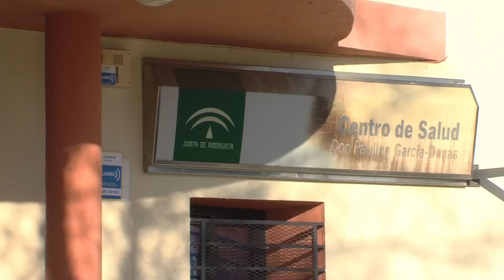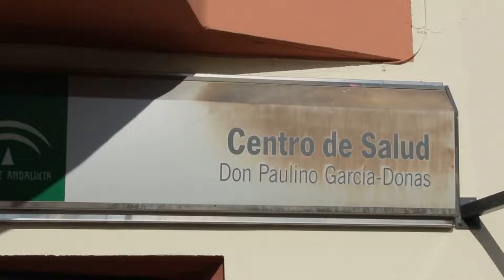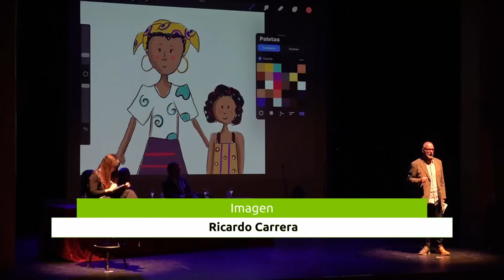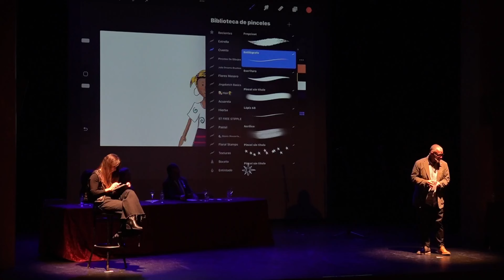NOTICIAS - Noticias de Alcalá de Guadaíra 12.12.2024